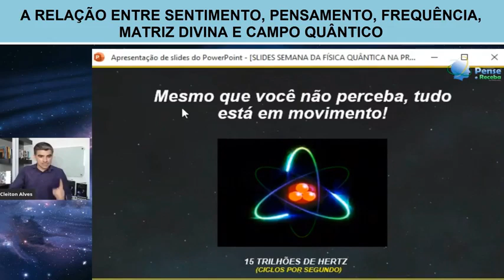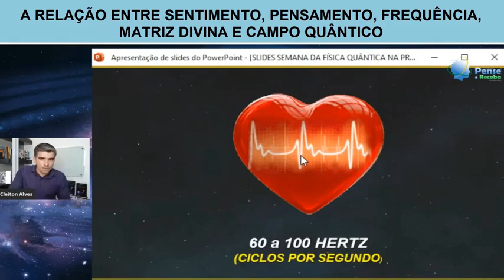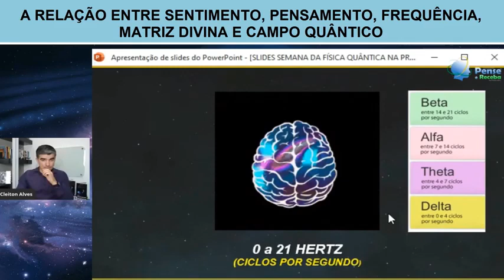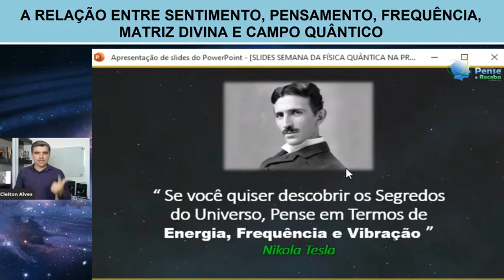MATRIZ DIVINA + CAMPO QUÂNTICO + RELAÇÃO: SENTIMENTO X PENSAMENTO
Cleiton Alves - CANAL